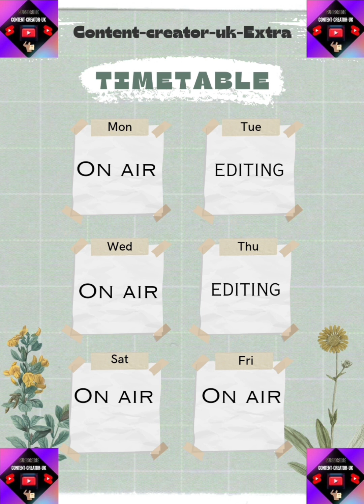we now have a timetable